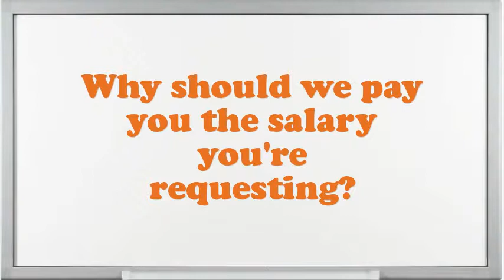Conciliator Labour interview questions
Interview Questions for Conciliator Labour.What are you doing if you worked as an Conciliator Labour?What makes your comforts about an Conciliator Labour position?What would be your leading endowment as an Conciliator Labour job?What are the potentials of an elegant Conciliator Labour?What extreme challenges presently do you think an Conciliator Labour is facing?In your Conciliator Labour Chef job did you feel you improved agreeably?Give me an example of a stressful condition for Conciliator Labour?How many projects simultaneously you have worked as an Conciliator Labour?10 popular interview questions, commonly asked interview questions, first job interview questions,